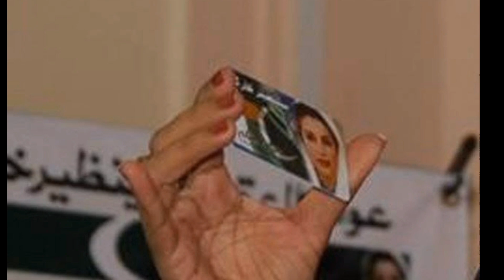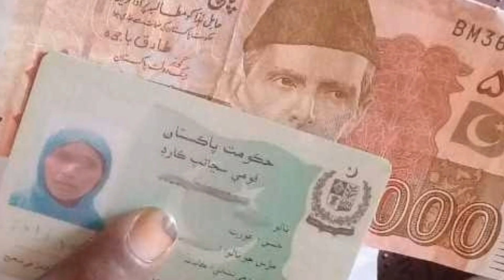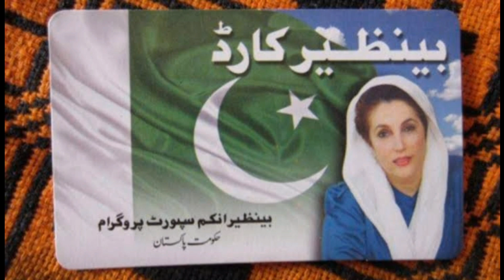گھر بیٹھے ابھی بینظیر کارڈ بنوائیں اپنے موبائل سے sms کرو بینظیر نیا کارڈ